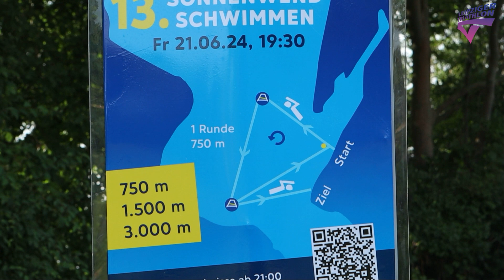Sonnenwendschwimmen 2024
Das Sonnenwendschwimmen des Leipziger Triathlons am Kulkwitzer See ist ein jährliches Highlight für Schwimmbegeisterte und Triathleten. In diesem Jahr fand bereits das 13. Schwimmen dieser Serie statt, was die Beliebtheit und Tradition dieser Veranstaltung unterstreicht. Teilnehmer jeden Alters und Leistungsstandes kommen zusammen, um die einzigartige Atmosphäre des Sonnenwendschwimmens zu erleben und gemeinsam sportliche Herausforderungen zu meistern. Der Kulkwitzer See bietet eine malerische Kulisse für das Schwimmevent, und die Teilnehmer können die natürliche Schönheit des Sees während ihres Schwimmens genießen. Das Sonnenwendschwimmen ist nicht nur ein sportliches Ereignis, sondern auch eine Gelegenheit, die Gemeinschaft und den Teamgeist im Triathlon zu stärken. Es ist eine Feier des Sports, der Natur und der menschlichen Leistungsfähigkeit.